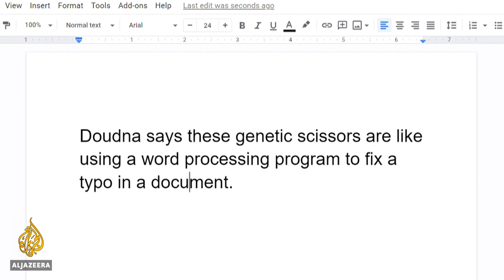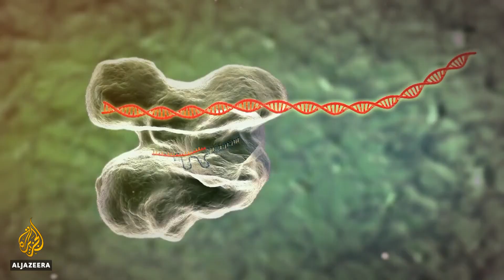Nobel Prize in chemistry awarded for ‘gene scissors’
Scientists Emmanuelle Charpentier and Jennifer Doudna were awarded this year’s Nobel Prize in Chemistry for the development of a method for genome editing.
Charpentier, who is French, and Doudna, an American, become the sixth and seventh women to win a Nobel Prize for chemistry, joining the likes of Marie Curie (1911) and, more recently, Frances Arnold (2018).
“Emmanuelle Charpentier and Jennifer A Doudna have discovered one of gene technology’s sharpest tools: the CRISPR/Cas9 genetic scissors,” the Royal Swedish Academy of Sciences said in a statement on Wednesday on awarding the 10 million Swedish crown ($1.1m) prize.
“This technology has had a revolutionary impact on the life sciences, is contributing to new cancer therapies and may make the dream of curing inherited diseases come true.”
“There is enormous power in this genetic tool, which affects us all,” said Claes Gustafsson, chair of the Nobel Committee for Chemistry.
“It has not only revolutionised basic science, but also resulted in innovative crops and will lead to ground-breaking new medical treatments.”
Al Jazeera's Leah Harding reports.